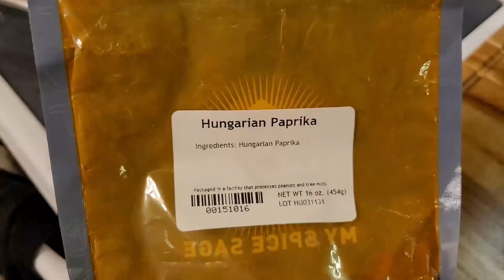CREAMY SAUCED CHICKEN BREASTS